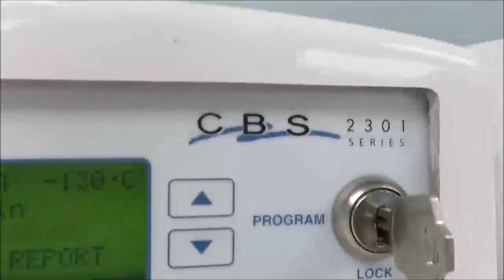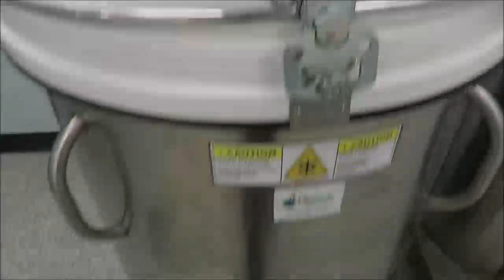CBS Liquid Nitrogen Freezer ID 19594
CBS Liquid Nitrogen Freezer is available from The Lab World Group.